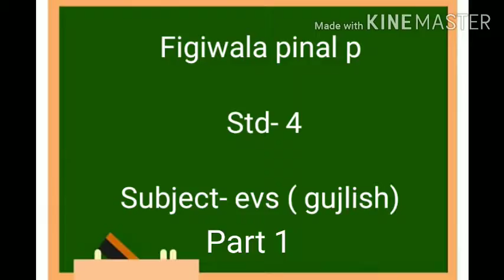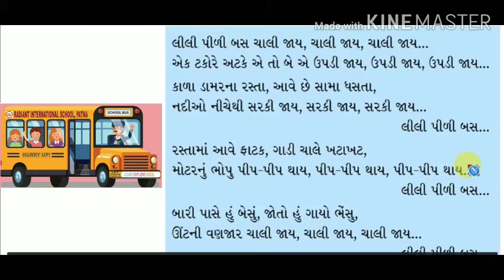G m std 4,subject Evs,ch 1Going to school Part 1